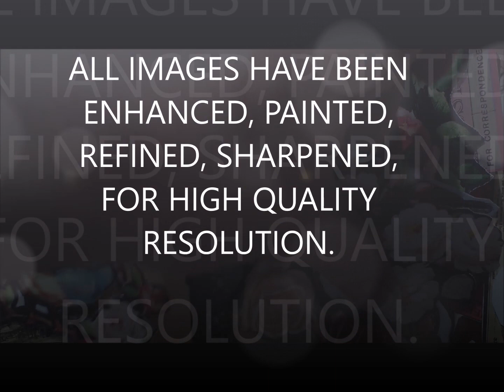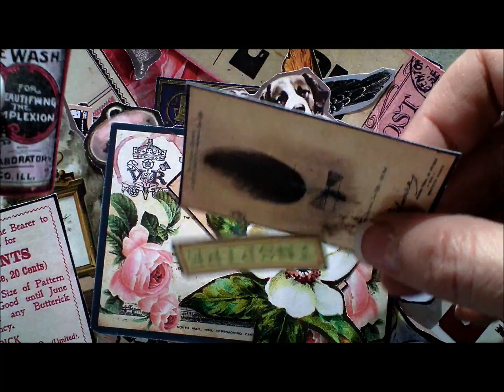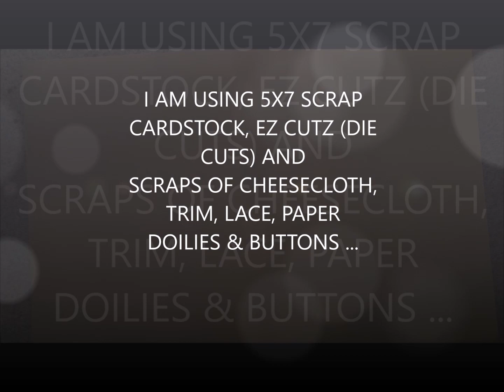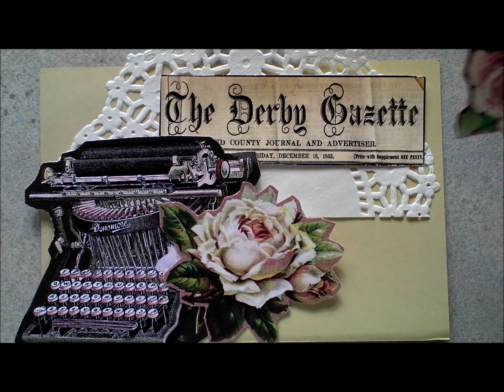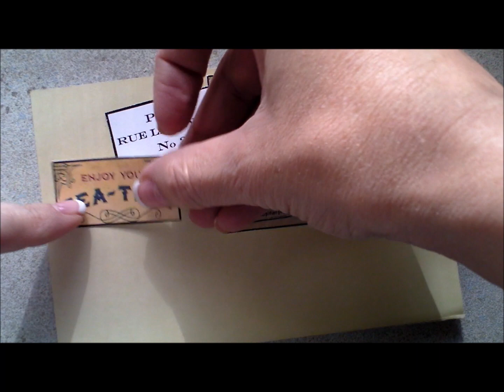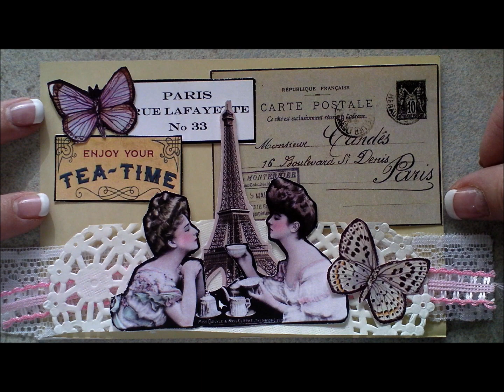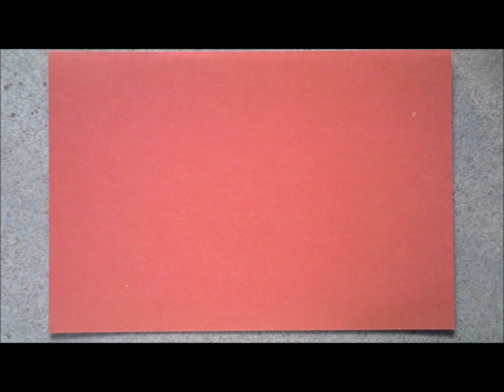EZ CUTZ (DIE CUTS) INTRO & IDEAS - LAYERING USING DIE CUTS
Introducing a preview of our new EZ CUTZ (die cuts). Demonstrate ideas for card making, tags, scrapbook/journal making, mixed media works and more using die cuts!